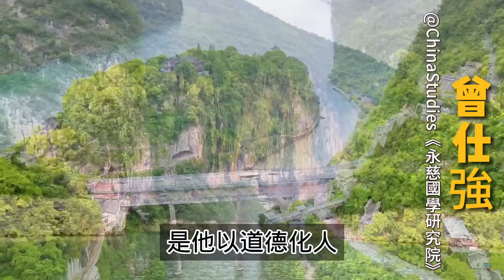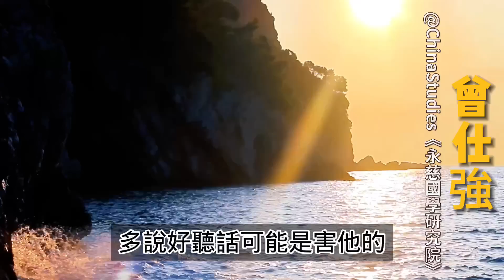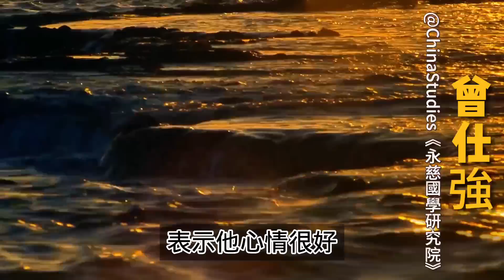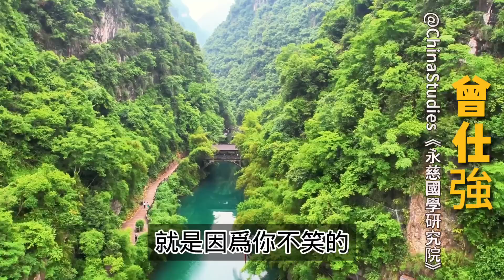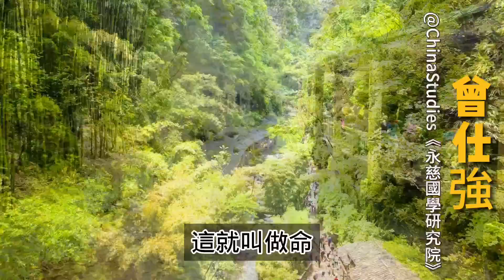千萬不要說服他人，不然後果非常嚴重，人類痛苦的根源，勸你千萬不要這麼做··· | 曾仕強&永慈國學研究院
如果我們的影片對您有幫助，歡迎點擊加入會員，隨喜布施，廣種福田。這將會幫助更多有需要的人觀看到此影片。
曾仕強（1935年10月20日-2018年11月11日），臺灣著名學者、國學大師、中國式管理大師，全球華人中國式管理第一人，被稱為“中國式管理之父”，曾任臺灣交通大學教授，臺灣興國管理學院校長。英國牛津大學管理哲學榮譽博士、英國萊斯特大學管理哲學博士、美國杜魯門大學行政管理碩士、臺灣師範大學教育學學士。著有《透視靈魂看人生》《易經的奧秘》、《易經的智慧》、《道德經-老子的人生智慧》、《三國智慧》、《胡雪岩的啟示》《百家講壇系列講座》等，應邀新加坡、馬來西亞、印尼、泰國、香港、中國大陸、演講企業管理，在臺灣主講千次以上，引發廣泛關注。